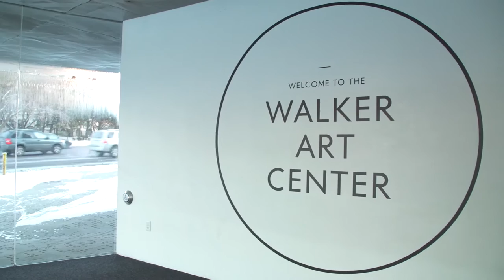THE AMERICAN DREAMER | A Long Way Home Making Of | MUBI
With self-aggrandizing irony (or is that ironic self-aggrandizement?), Hopper aspires to Orson Welles's career trajectory: "I can become Orson Welles, poor bastard." He declares his debut, 1969's Easy Rider, his Citizen Kane and The Last Movie his The Magnificent Ambersons. Nevertheless, the response to The Last Movie scared him away from directing for nearly a decade, rather than duplicating Welles's indomitable retreat to self-, European, and B-studio funding. So if Hopper left the comparison incomplete, documentarians L. M. Kit Carson and Lawrence Schiller expanded it for him by making his version of F for Fake, with Hopper as Welles, the forger, and the biographer. The result is THE AMERICAN DREAMER.